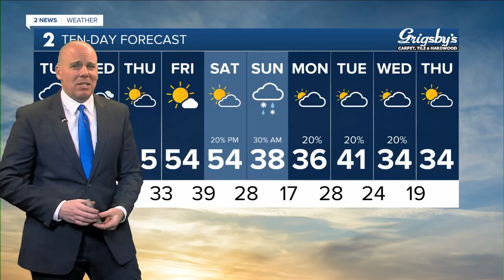Winter Storm Warning in effect though Wednesday morning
Rain will mix with snow by this afternoon, eventually changing over to snow by late afternoon and evening. Accumulations likely.